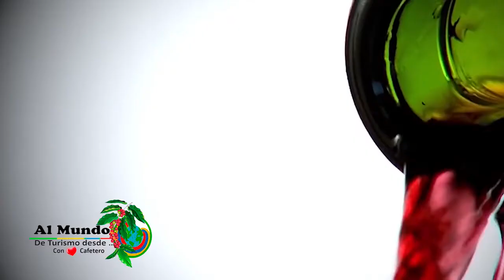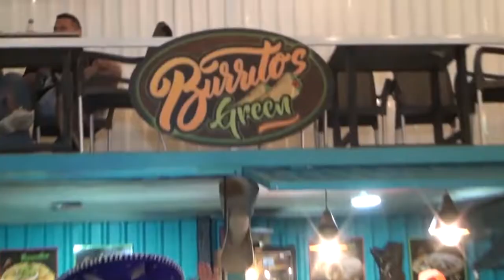al mundo de Turismo desde la unión valle